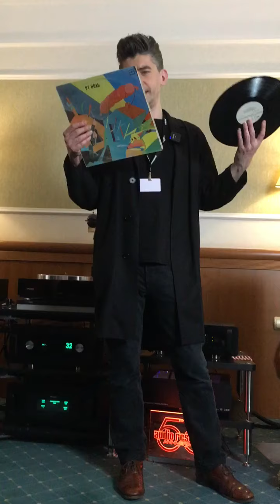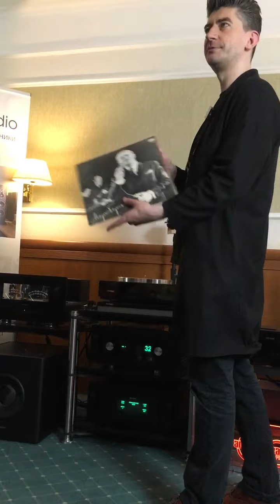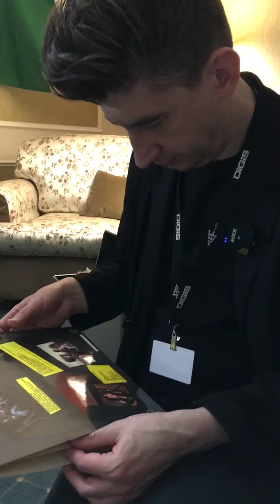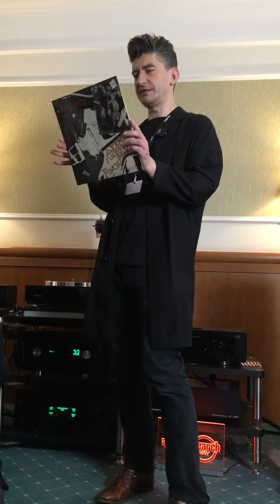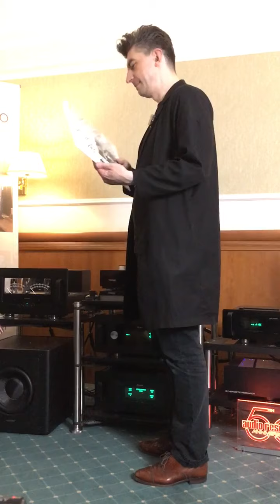HIFI HIEND SHOW 2021 VIDEO 19